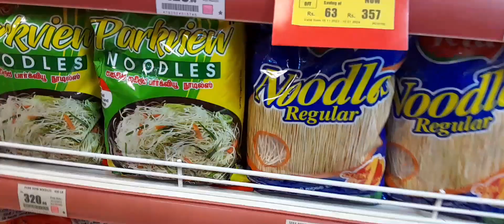අතරමග නතර නොවී කතරගම ගිය අපි.